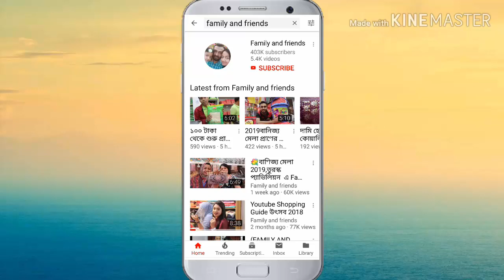সেগুন কাঁঠের আসল আলমারি চিনার উপায় ও দাম /Segon wooden Almirah price (Family and friends)